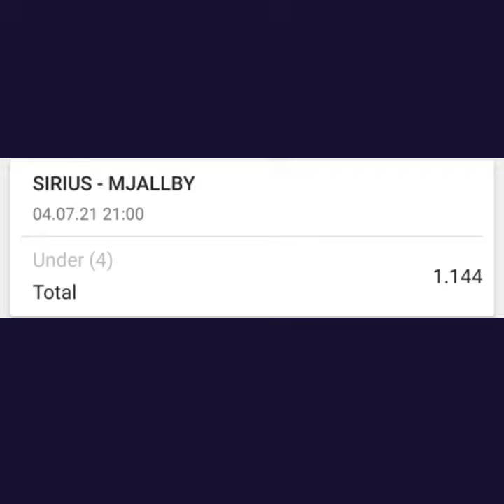TODAY FOOTBALL PREDICTIONS|DAILY BETTING TIPS|SURESHOT VIP TODAY|TODAY'S BETTING 1XBET,MELBET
FOOTBALL PREDICTIONS
FOOTBALL BETTING TIPS AND TRICKS.
Best channel for winning big profits.

Odds -1.8+++
Sureshot bets only
Multibets
10+times profits

1xbet pe kaise khele,
how to play on 1xbet
1xbet tips
1xbet football betting tips
best football betting tips
football betting tips
1xbet winnnig tips
1xbet cricket predictions
1xbet IPL tips
1xbet tips in hindi
1xbet tips
1xbet tips and tricks
1xbet pe kaise jeete
1xbet see Paisa kaise kamaye
1xbet pe kaise khele
1xbet tricks to win
1xbet profit tips
1xbet se earn kaise kare
1xbet best tips
1xbet cricket betting tips
1xbet strategy
1xbet winnnig strategy,
betting tips cricket in hindi,

how to win cricket betting tips,how to win betting football games,
Betting tips, how to always win in betting, bet365 cricket betting, ipl betting tips, tips and tricks, always win in betting, how to bet,betway tips and tricks, bet365 tips and tricks,
how to win betting nhl, betting tips and tricks, 100% winning bets, best being tips and tricks,
how to win money betting on sports,
how to win soccer betting strategies,
how to win in betting strategy,
how to win on betting sites,
how to win betting tips,
how to win betting table tennis,
how to win cricket betting tips,
how to win at betting every time,
bet365 football prediction tips,
bet365 football betting tips hindi,
bet365 football betting tips bangla,
bet365 football live stream,
bet365 virtual football strategy,
bet365 big win football,
bet365 virtual football,
bet365 se football team kaise banaye,
bet365 football strategy,
football betting tips in telugu,
football betting in 1xbet,
football betting tips today,
football betting app,
1xbet football betting tips bangla,